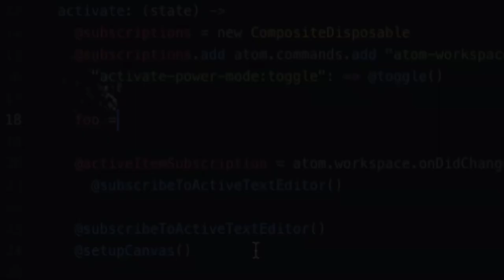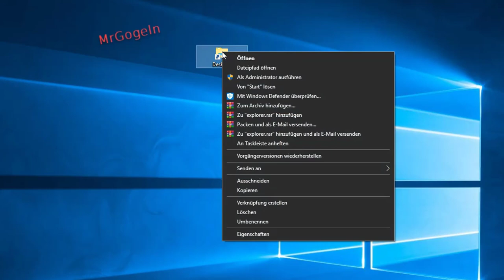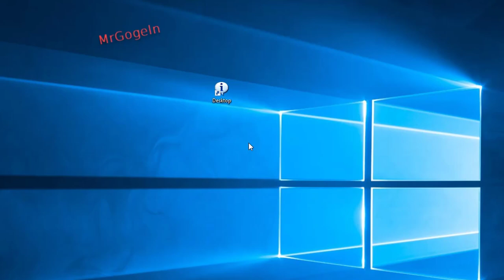Windows 10: Desktop anzeigen. Verknüpfung in die Taskleiste einfügen.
GIGANTISCHES lebensgroßes Nashorn
bei Amazon / Partner-Link.
Hast du viele Fenster geöffnet und willst schnell auf den Desktop springen, ohne alle Fenster einzeln zu minimieren ?
Der Pfad für die Verknüpfung: C:\Windows\explorer.exe shell:::{3080F90D-D7AD-11D9-BD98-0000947B0257}